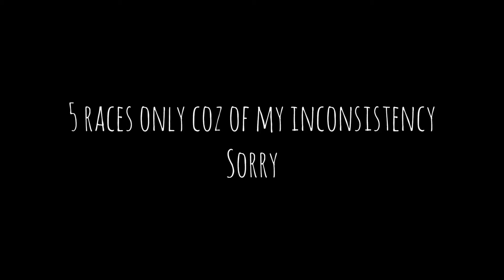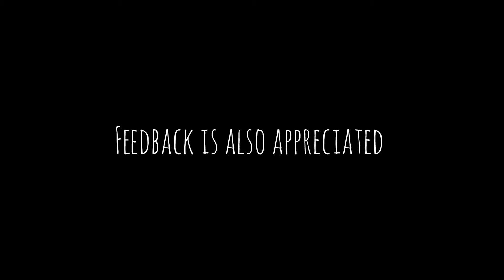asphalt 9 Lamborghini Countach LPI 800-4 review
recorded by glip